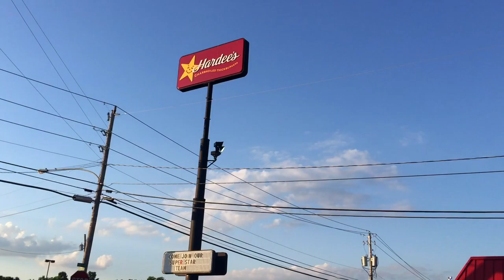THE SHOW ME STATE PT. 3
FILM CREDIT - "K.I.D.S." 1995.